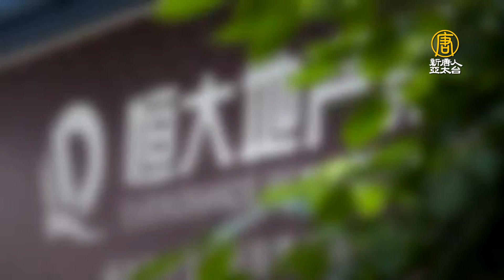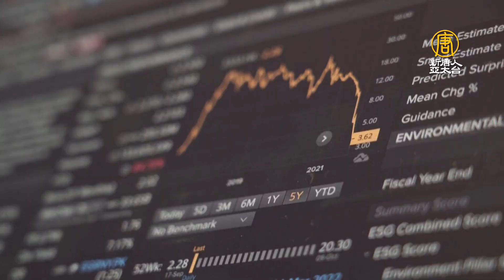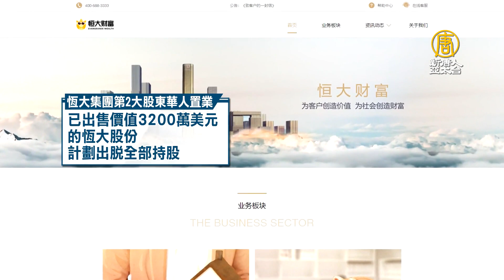美Fed主席鮑爾：恆大債務危機 是中國獨有問題